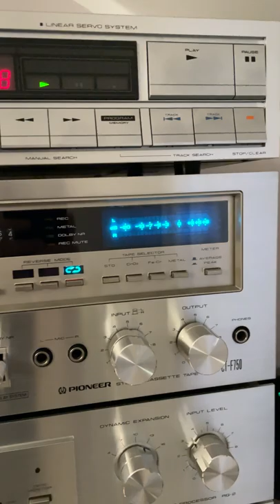Pioneer Sa-7800 RG-2 CT-F750 Tx-D1000 DT-400 PD-5010 - 1979 Year / Power Collection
Pioneer Sa-7800
Pioneer Rg-2
Pioneer CT-f750
Pioneer Tx-D1000
Pioneer Pd-5010

Vintage
Blue Line
DEMONSTRATION